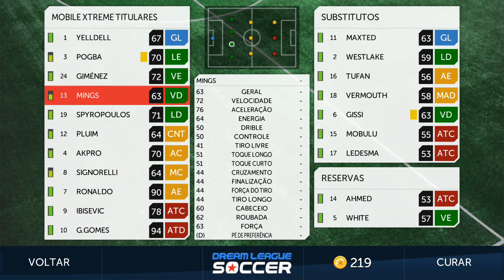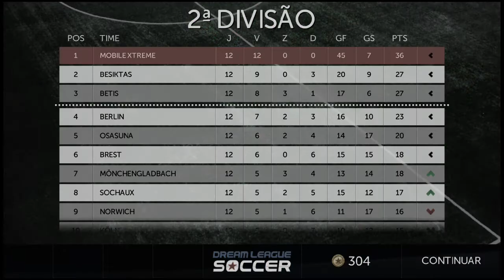Dream League Soccer Android Gameplay #19